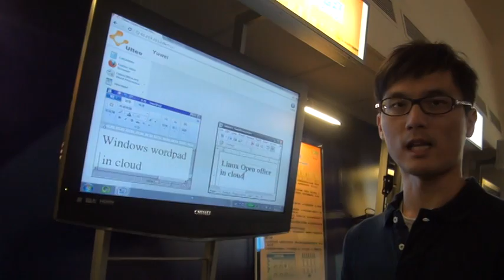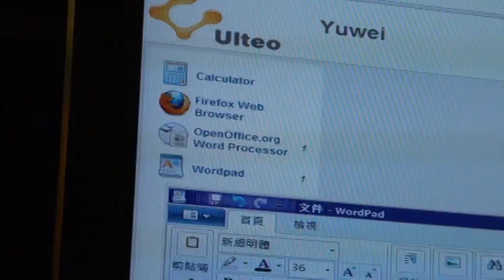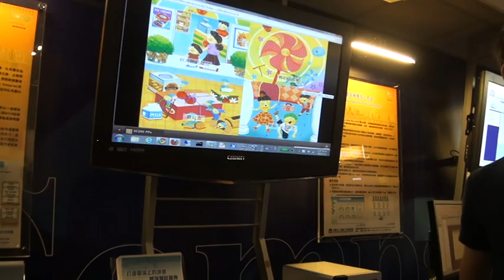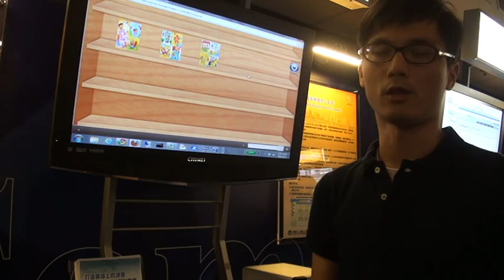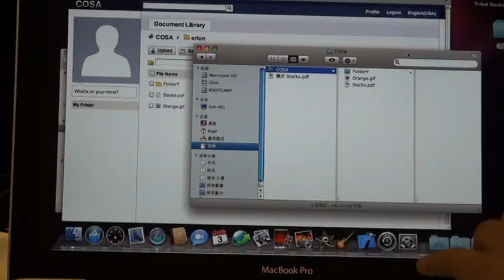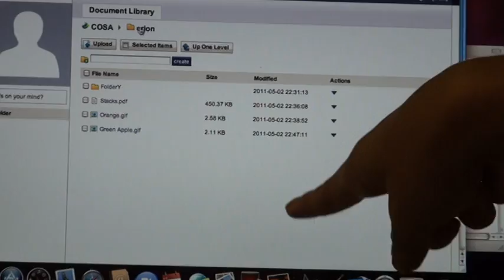創研所 企業雲端應用機櫃